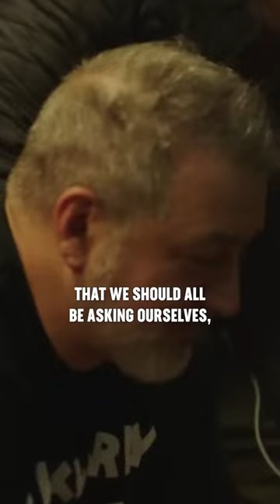Which Artist Deserves Their Own Concert Movie?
We went on the street and asked fans which artist they think deserves their own concert movie.